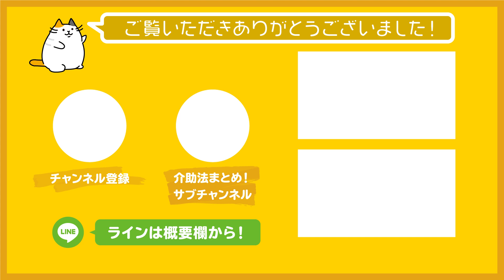サ高住の「囲い込み」は大問題/ワクチン接種特養では完了？【介護のニュース】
【無料/専門家が解決！】▶介護職のお悩み相談室！
ケアきょうの専門チームがお話をお聞きし・アドバイスします。

【介助術も！】介助の方法をまとめたサブチャンネルはこちら！

介護職を全力で応援！こんにちは！ケアきょうです！
介護に関する情報を配信していきます。

真面目な情報から、少しゆるゆるっとしたコンテンツまで。
一緒にケアきょうを作っていきましょう！

TikTok（ティックトック）－YouTubeのショートバージョン－